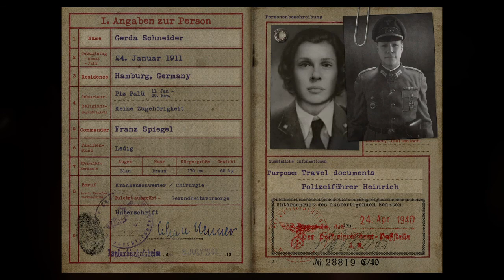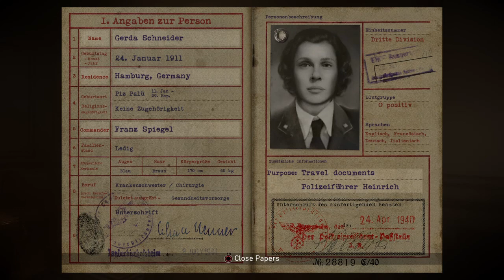Call of Duty®: WWII - Going undercover - Part 4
As we try to takeout a heavily fortified train, an unknown French woman by the name of Rousseau came out of nowhere to lend us a hand. After that, I go undercover to find a man by the name of "Fischer" to make the exchange and further help with the resistance. (Note: I apologize
if my headset wasn't plugged in all the way.)